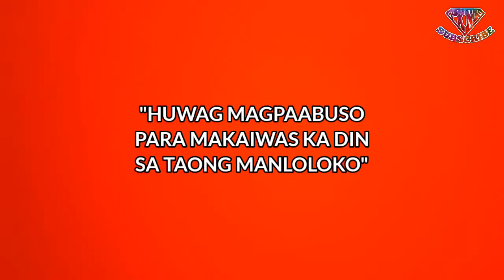Gawin mo ito kapag may iba siyang babae at para masaktan din siya #683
gawin mo ito kapag may iba siyang babae at para masaktan din siya